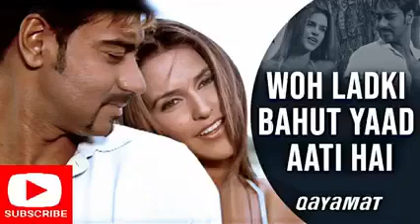Woh Ladki Bahut Yaad Aati Hai (( Love Song )) Ajay Devgan_ Neha Dhupia _ Alka Yagnik_ Kumar Sanu_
Woh Ladki Bahut Yaad Aati Hai ((💜Qayamat💋)) Kumar Shanu, Alka Yagnik | Ajay, Neha | Hindi Song

Woh Ladki Bahut Yaad Aati Hai | LOVE SONG | Qayamat | Kumar Shanu, Alka Yagnik | Ajay, Neha | 90's

Woh Ladki Bahut Yaad Aati Hai - 4K Video | Ajay Devgan & Neha Dhupia | Qayamat | 90's Hits

Woh Ladki Bahut Yaad Aati Hai - Sad Song | HD VIDEO | Qayamat | Ajay Devgn & Neha Dhupia | 90's Song

Woh Ladki Bahut Yaad Aati Hai - 4k Video 💖90s Love Song 💖 Kumar Shanu, Alka Yagnik | Ajay, Neha

Woh Ladki Bahut Yaad Aati Hai. |❤️90's Hits Song❤️| Alka Yagnik, Kumar Sanu | Ajay Devgan | 90's Old

Woh ladki bahut yaad aati hai || WhatsApp Status..❤️❤️

Woh Ladki Bahut Yaad Aati Hai 4k HD Song

💜🎤🎤🎤 Song Details💜💜💜
Song Title : Woh Ladki Bahut Yaad Aati Hai
Movie : Qayamat (2003)
Singer : Kumar Shanu, Alka Yagnik
Lyricist : Sameer
Starcast : Ajay Devgan, Neha Dhupia
Director : Harry Baweja

Tags. 🎤💜💜